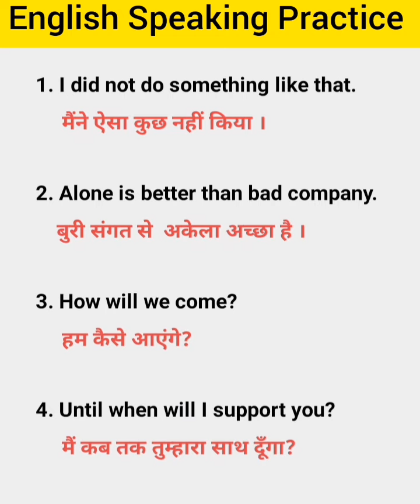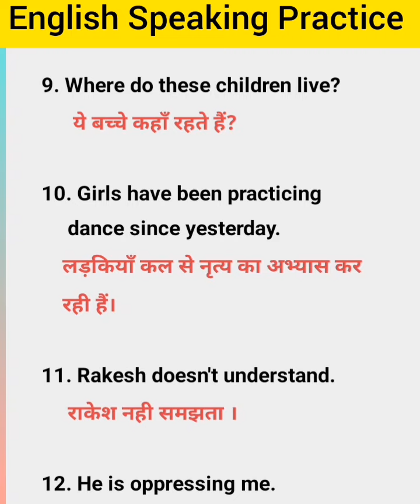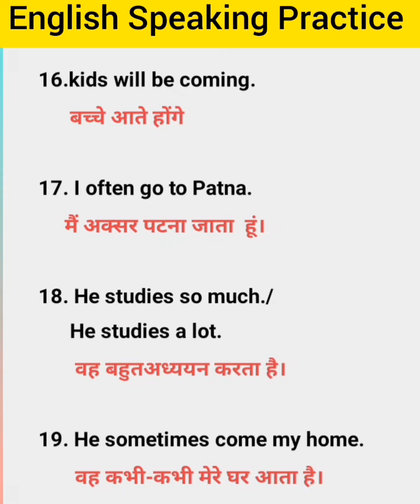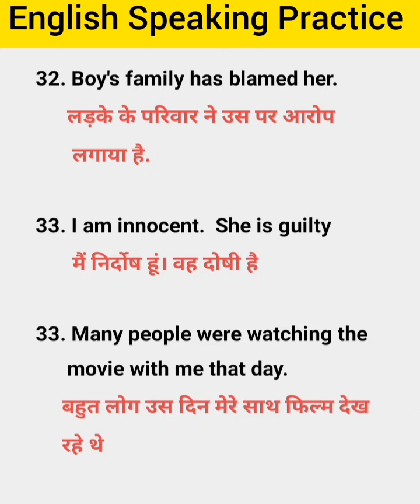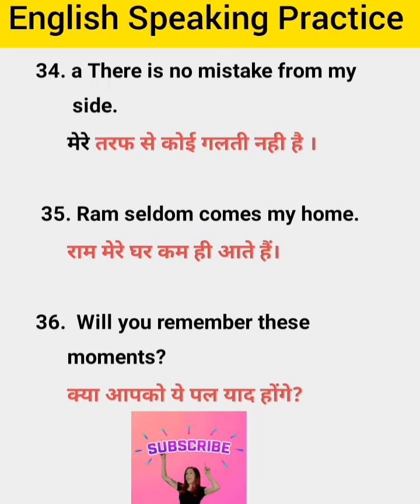Tense Practice | English Speaking Practice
Description -:

• Tense Practice

• learnenglish

• spokenenglish

learnenglish

•English vocabulary

* learn English

*special Sentences

    Practice

• English shorts

Special sentences

•20 + Daily Uses English Sentences

•British English pronounciation

•Learnigenglish

•English

•english

•learning

•learn English

•learnenglish

•English vocabulary

* learn English

*special Sentences

    Practice